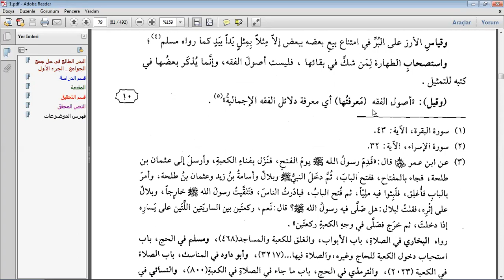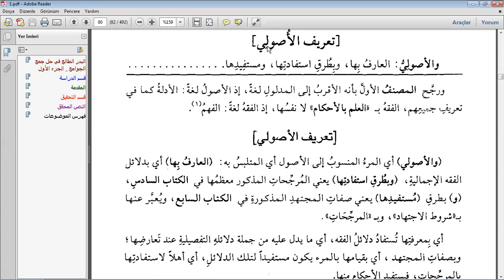Şerhu Cem'ul Cevami İmam Mahalli 10.Ders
usulu fıkhın tarifi